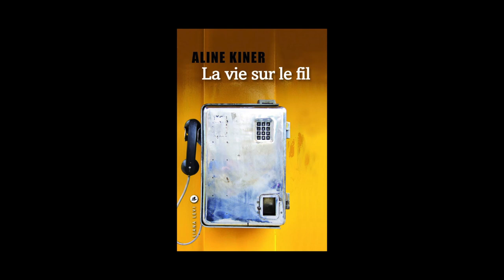Aline Kiner - La vie sur le fil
Aline Kiner vous présente son ouvrage "La vie sur le fil" aux éditions Liana Levi.